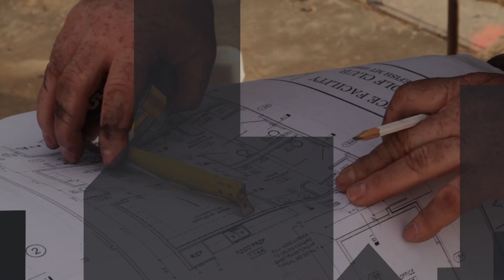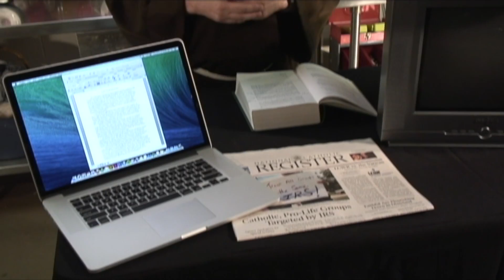Building Your Faith - The Transmission of Divine Revelation (CCC 74-76)